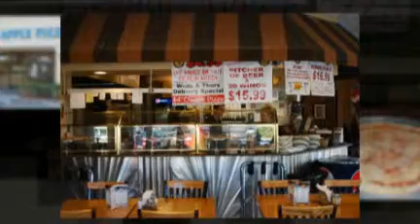Big Apple Pizza Coupon Flasher Port St. Lucie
- The best pizza in town! Stop in today and enjoy not only our great pizza, but our variety of Italian foods!